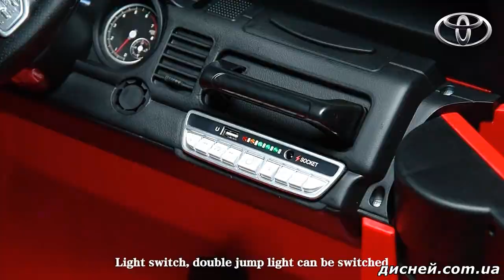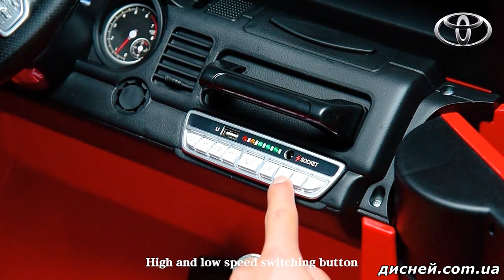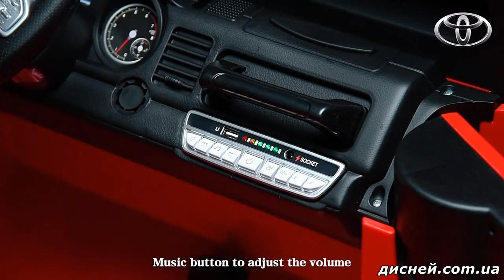Детский электромобиль M 4968 EBLR-3 (24V), Toyota, мягкое сиденье - дисней.com.ua